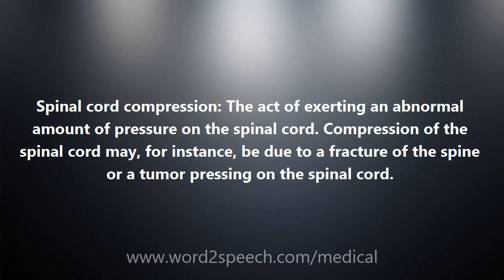Spinal cord compression - Medical Definition and Pronunciation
Title: Spinal cord compression

Spinal cord compression: The act of exerting an abnormal amount of pressure on the spinal cord. Compression of the spinal cord may, for instance, be due to a fracture of the spine or a tumor pressing on the spinal cord.